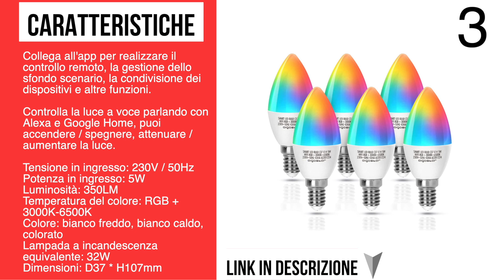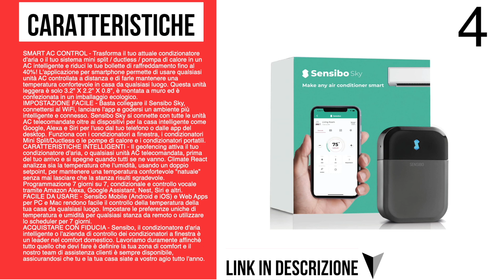MIGLIORI DISPOSITIVI PER IL RISPARMIO ENERGETICO APRILE 2022 AMAZON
Link per l'acquisto:
1) 00:04 - [Maxcio Misuratore di Potenza, Misuratore di Consumo Elettrico con 7 Modalità di Monitoraggio, Retroilluminazione, Contatore Elettrico Adatto a Varie Elettrodomestici, Potenza Massima 3680W- 2 Pezzi]

2) 00:21 - [Presa smart Wi-Fi Smart Home, confezione da 4 pezzi, telecomando con controllo vocale, timer, misurazione del consumo con Google Home Alexa]

3) 00:38 - [Aigostar Lampadina Smart WiFi E14 Lampadina a Candela 5W Funziona con Alexa e Google Home, RGB Multicolore Dimmerabile e 3000k - 6500k, Nessun Hub Richiesto, 2.4Ghz, 6 Pcs]

4) 00:55 - [Sensibo Sky – Controllo Remoto con App Smart Aria Condizionata, Climatizzatori, Condizionatori, Risparmio Energia, Compatibile con AC Window, Mini Split, Caloriferi, AC Portatili, Google, Alexa, Siri]

5) 01:11 - [APC Power-Saving Back-UPS PRO - BR1500G-GR - Gruppo di Continuità (UPS) 1500VA (AVR, 6 Uscite Schuko, USB, Shutdown Software, Risparmio Energetico)]

1 mese di prova gratuita di Amazon Prime:

3 mesi di prova gratuita Amazon Music Unlimited:

3 mesi di prova gratuita Amazon Prime Student per gli studenti universitari